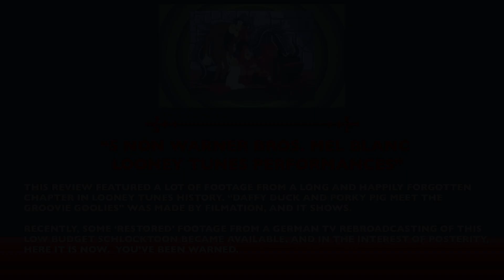Daffy Duck and Porky Pig Meet the Groovie Goolies (HD footage) | The Looney Tunes Critic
Repost from 2018.